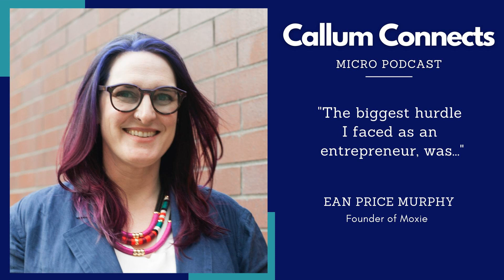Ean Price Murphy - My biggest hurdle as an entrepreneur.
Ean Price Murphy is the Founder of Moxie - a Profit First bookkeeping and coaching firm dedicated to simplifying and demystifying cash flow and profitability for small businesses.

Facebook (business page) Instagram LinkedIn Facebook (PF for Creatives)